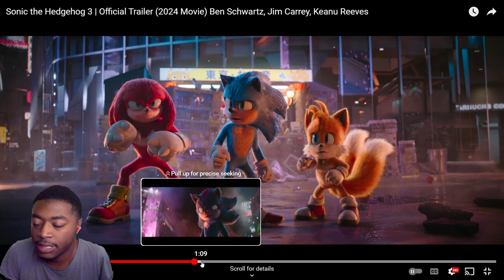Sonic Fan Watches SONIC THE HEDGEHOG 3 TRAILER!!! | First Reaction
0:00 Intro
0:27 Reaction
3:25 Thoughts
6:55 Outro